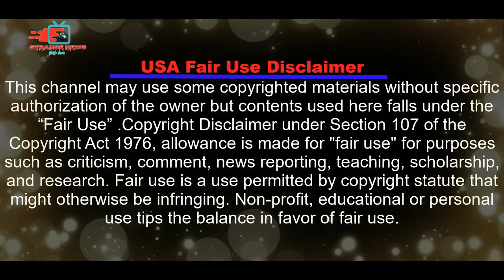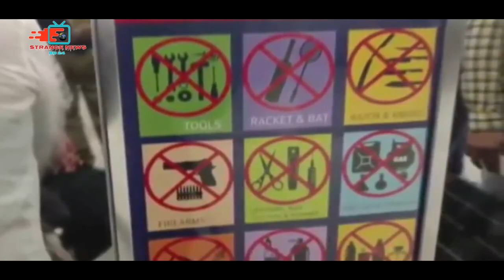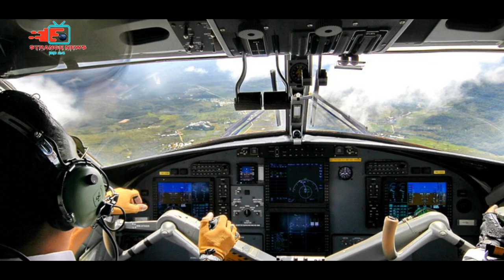সুন্দরী বিমানবালারা যেভাবে মানুষ ঠকায়,বিমানে ওঠার আগে ভিডিওটি একবার দেখুন | Tour of Aircraft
⚠ এই চ্যানেলের কোন ভিডিও ডাউনলোড করে তা আবার কোন অনলাইন মাধ্যমে আপলোড করবেন না তাহলে কপিরাইট আইনে ব্যবস্থা নেওয়া হবেI

⚠ Do not download the video from this channel and upload it online again